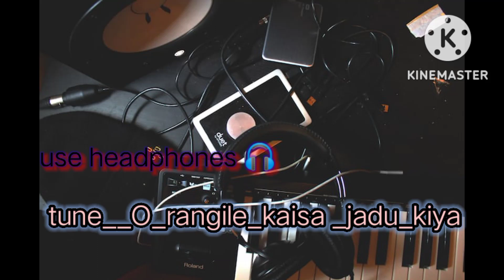Tune_O_rangille_ kaisa_jadu_kiya || Full bass boosted DJ song